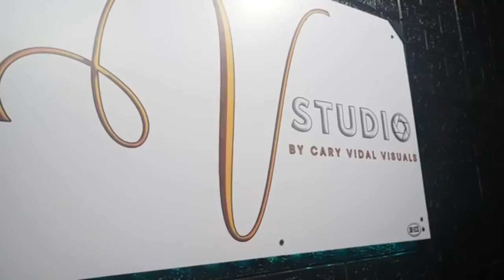JomCar Forever Photoshoot 💓jomcar18